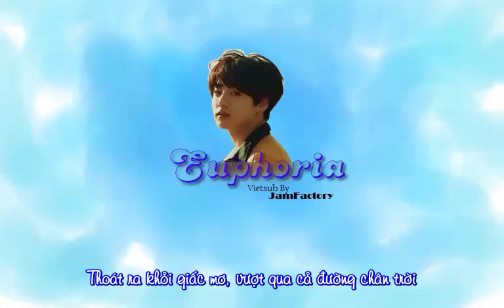[Vietsub] BTS (방탄소년단) 'Euphoria : Theme of LOVE YOURSELF 起 Wonder'